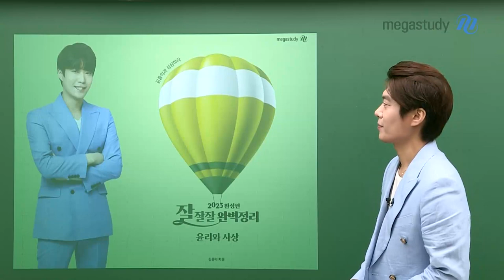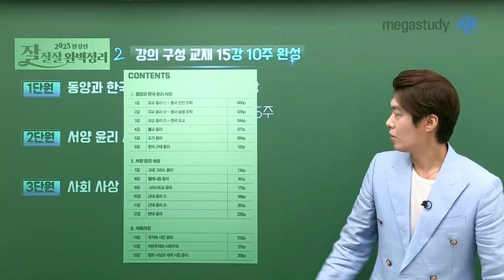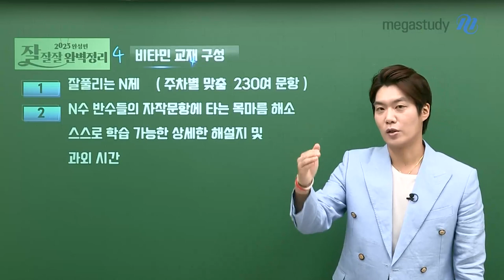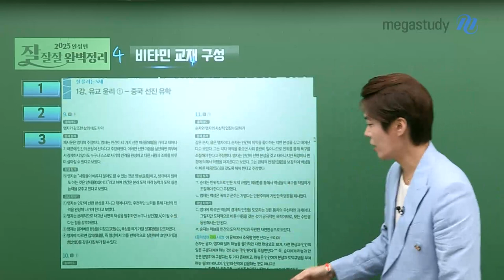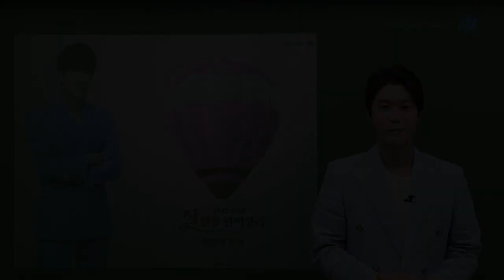[메가스터디] 사회 김종익쌤-종익쌤의 잘잘잘 교재 활용법!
올해 새롭게 출시된 잘잘잘 완벽정리의 부교재 잘잘잘 N제!
종익쌤이 직접 제작한 고퀄리티 문항 230여개를 수록하였습니다.

잘잘잘 완벽정리와 잘잘잘 N제의 활용법은 알려드립니다!
윤리 문제풀이 연습은 잘잘잘 N제로 준비하세요~ :)